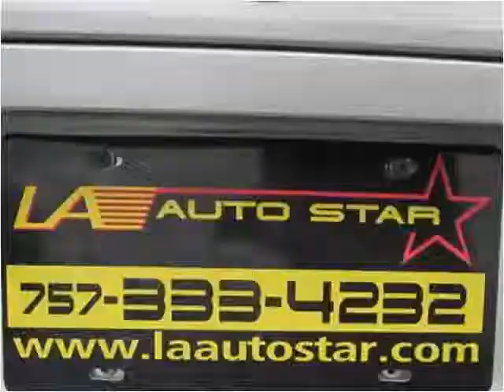2003 Mercedes-Benz C-Class Wagon Used Cars Virginia Beach VA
This 2003 Mercedes-Benz C-Class Wagon is available from LA Auto Star.